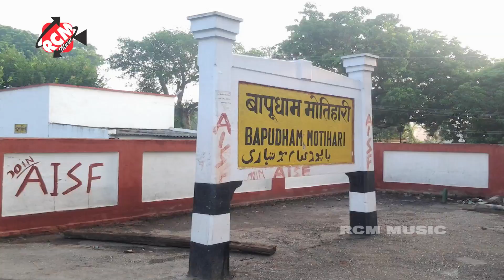holi Video | रात दिन तड़पेली ये लवर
Title: Rat Din Tadpeli Ye Lover
Singer: Mithu Marshal
Lable: RCM Music
Lyrics:  Writer Rakesh